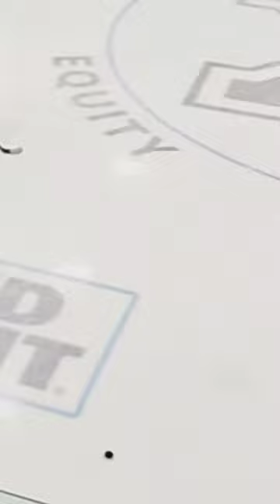First Class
Minor league hockey Cape Breton